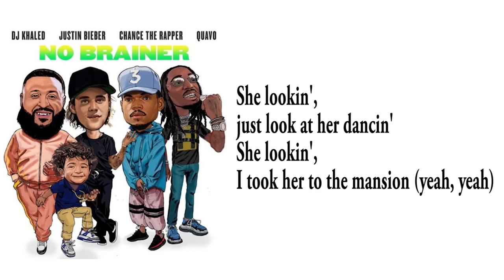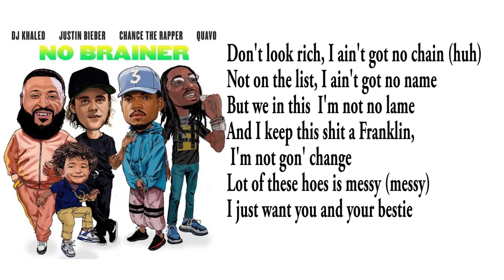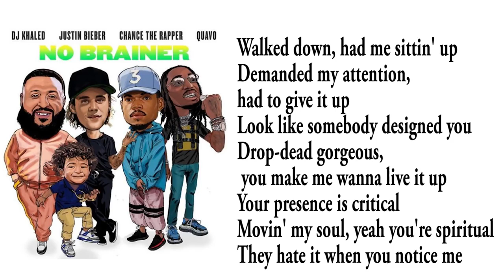DJ khaled-no brainer ft Justin Biber chance the rapper quavo (lyrics video) use headphones